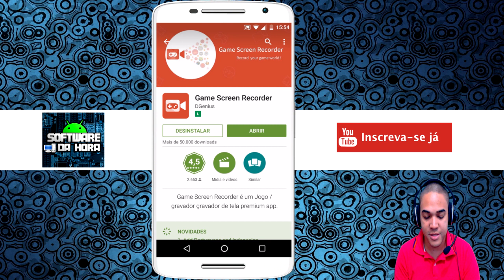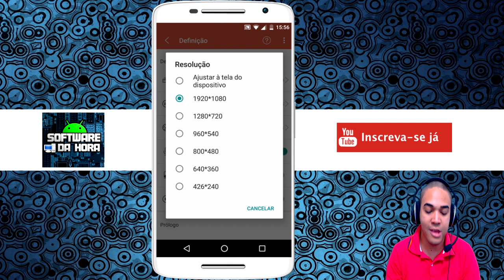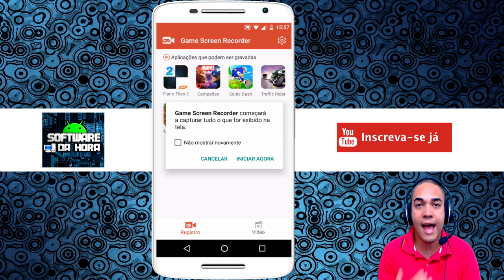Gravar gameplay - aplicativo dedicado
Olá gente

Nesse vídeo falarei sobre um gravador de tela desenvolvido para gravar gameplay. Um abraço espero que goste.